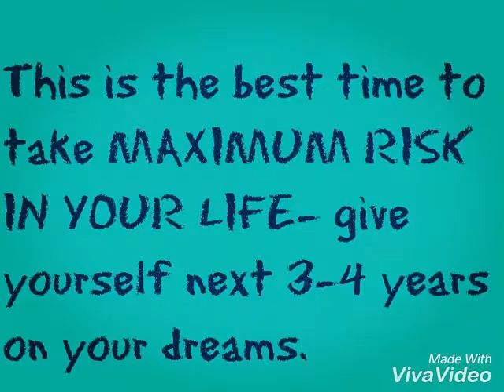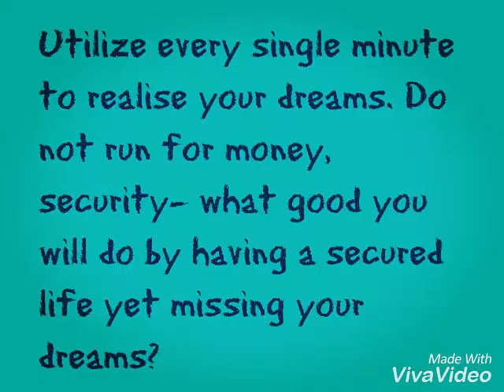What to do after graduation?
Instead of TAKING THE MAXIMUM RISK when one is young & out of college most graduates fall into the trap of "security" & hence kill their dreams. This video shall serve as an eye-opener.